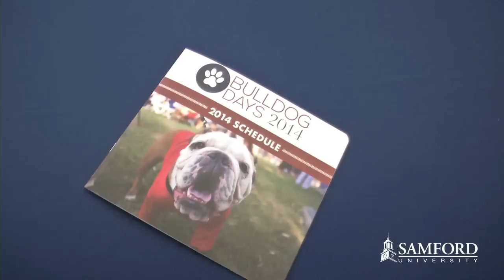Bulldog Days 2014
Welcome to Samford Class of 2018!